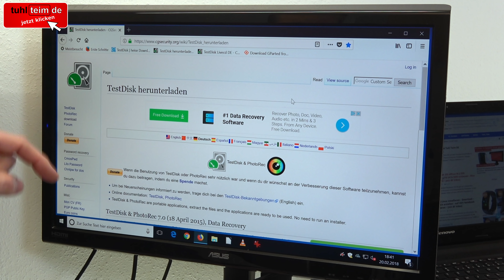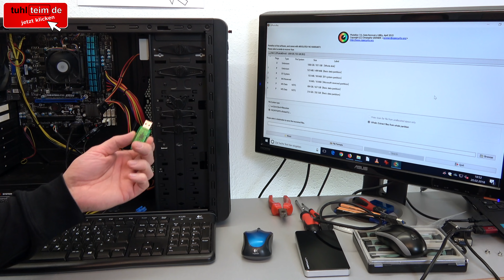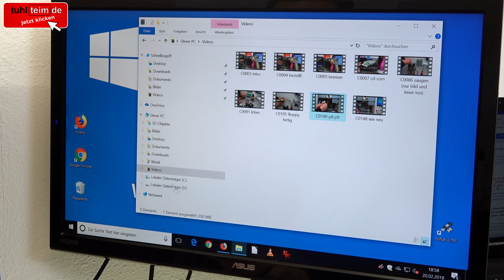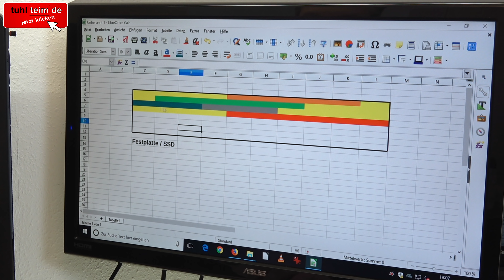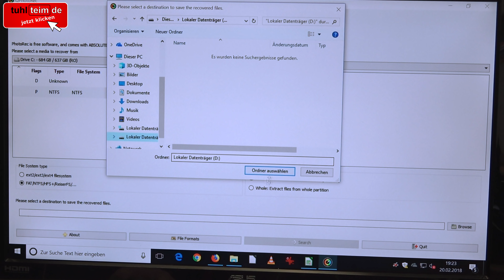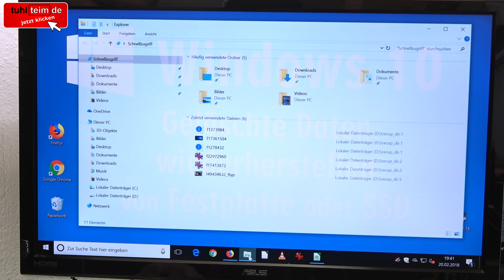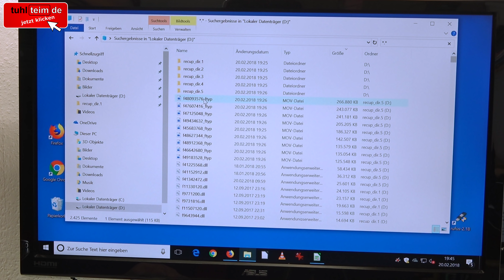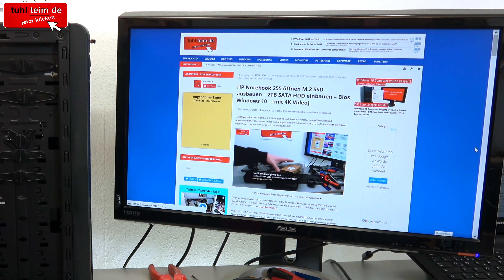Gelöschte Daten wiederherstellen - Fotos Videos Texte Musik - Windows 10 ohne Ausbau der HDD - [4K]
Wenn Ihr auf dem PC oder Notebook versehentlich Daten gelöscht habt oder anderweitig gelöschte oder verschwundene Daten und Dateien wie Fotos, Bilder, Videos, Musik oder Dokumente wieder herstellen möchtet, dann gibt es die kostenlosen Programme Testdisk und PhotoRec.

PhotoRec lässt sich sehr einfach bedienen und findet die meisten gelöschten Dateien auf der Festplatte, SSD, auf einem USB-Stick oder auf einer SD-Karte.
Im Video seht Ihr, wie man PhotoRec runterlädt, startet und die rekonstruierten Daten sortiert und auswertet.

Beachtet, dass Windows 10 im laufenden Betrieb die gelöschten und wiederherzustellenden Daten jederzeit überschreiben kann. Optimal ist es, die Festplatte oder SSD mit den zu rettenden Daten auszubauen und an einem anderen Rechner anzuschließen und auszulesen.

▼ ▼ ▼   TIPPS  &  TRICKS  ▼ ▼ ▼

Wenn Ihr auf eurer Festplatte oder SSD versehentlich Daten gelöscht habt, dann solltet Ihr den PC ausschalten und die Platte oder SSD an einem anderen Rechner auslesen und dort die Daten wiederherstellen.

Wollt Ihr euch das Ausbauen sparen oder könnt die Platte / SSD nicht ausbauen, dann funktioniert die gezeigte Methode im Video sehr schnell und gut. Allerdings kann es sein, dass während des laufenden Betriebs von Windows 10 zu rettende Daten dauerhaft gelöscht werden können.

▼ ▼ ▼   WEITERE  VIDEOS   ▼ ▼ ▼

Ihr sucht PCs, Mainboards, ATX und Reparatur, dann schaut euch einfach mal in dieser Playlist um